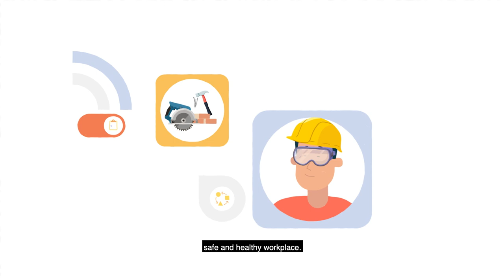National Safe Work Month animation - think safe. work safe. be safe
An animation to show how to think safe, work safe and be safe this October and beyond. Commit to a safe and healthy workplace, which includes being free from physical and psychological harm.